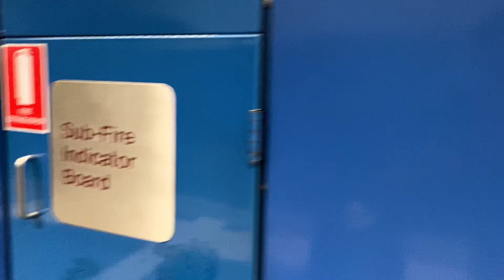Dạo chơi ngày cuối năm ở Úc biểu tượng chim Lạc của Việt Nam tại Richmond , người Việt ở Melbourne